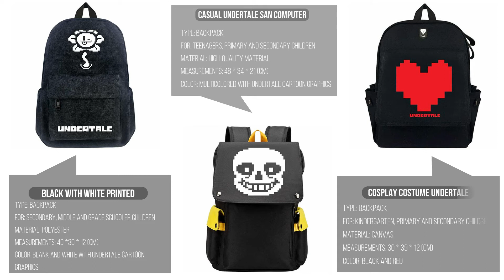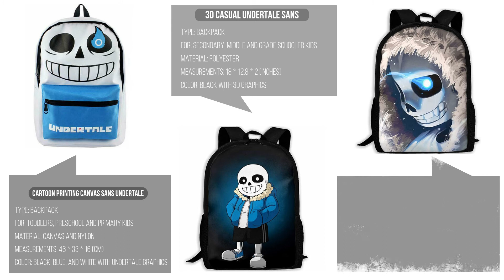Best Sans Undertale Backpacks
Undertale is full of excitement and quirky humor. It has plenty of visual blocks throughout the game. The game also has a large number of meta-fictional elements as part of the game’s history and the gameplay.
NO COPYRIGHT Suspense Background Music
From Alec Koff - Background Music- YouTube Channel

[MMD❤Undertale] (OLD WIP) Stronger than you Remix ft. Rainy + UPDATE (Read Desc please!!!)
From Richyuki Ch.- YouTube Channel